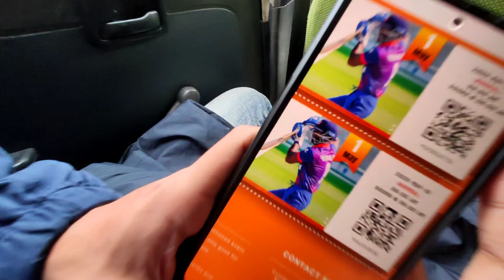THIRD UMPIRE GAVE WRONG DECISION . 😡😡 NEPAL Vs UAE acc premier final.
me and @BishuKharel went to watch Nepal Vs UAE ACC premier final live at kritipur TU ground, rain interrupted game. ACC has decided to continue game tomorrow i.e May 2nd. game will start with same score as it ended today which is UAE 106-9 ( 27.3 ) & Nepal will continue to play tomorrow if weather clears, even if it rains tomorrow Nepal will be declared won because of points.